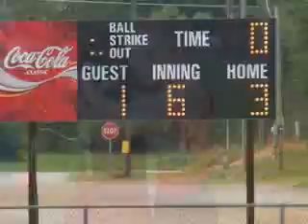Sand Mountain Allstars 2010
Sand Mountain ponytail Allstars, 2010 Enterprise, Alabama